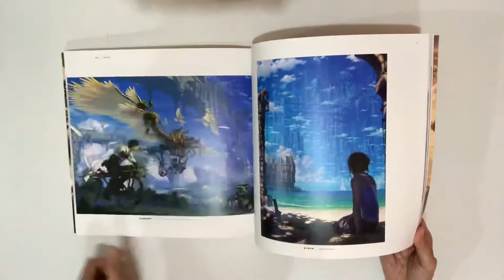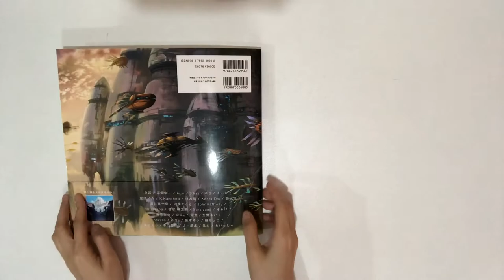Beautiful Scenes from a Fantasy World Art Book